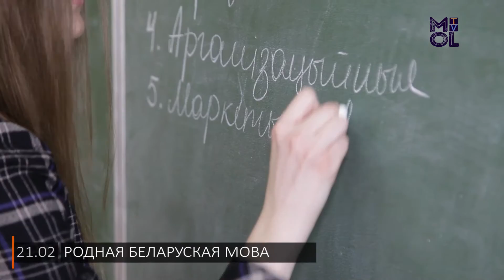Дню Роднай мовы прысвячаецца. Беларускамоўныя студэнты ў БДУІР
Каханне, сустрэча, позірк, прыгажосць...
На жаль толькi некаторыя беларусы размаўляюць на роднай мове кожны дзень.
Няхай цяпер нас стане больш! Пiшыце  ў каментарыi вашы любiмыя словы на мове :)